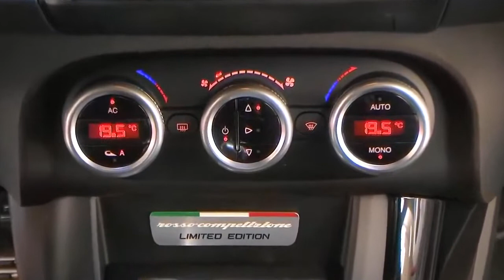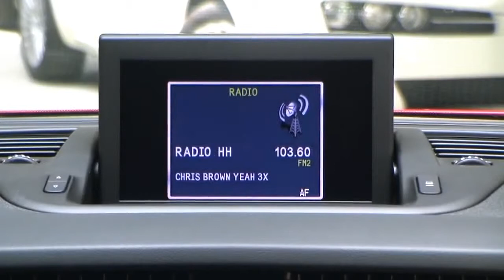Alfa Romeo Giulietta Limited Edition Sienarot 0704851111 www autohaus biz fiat niederlassung hamburg